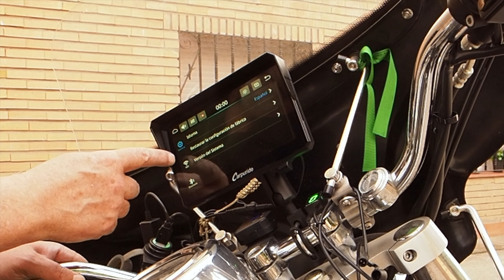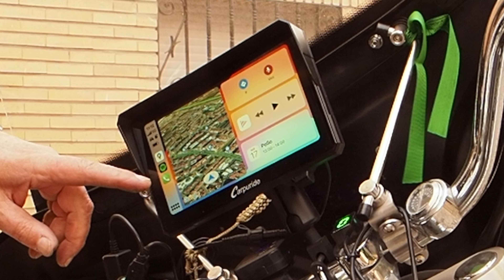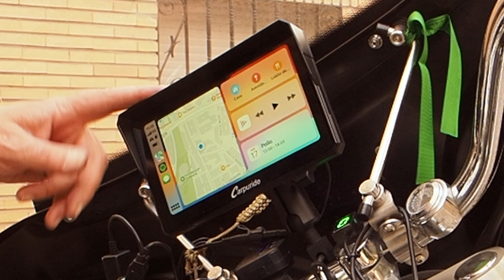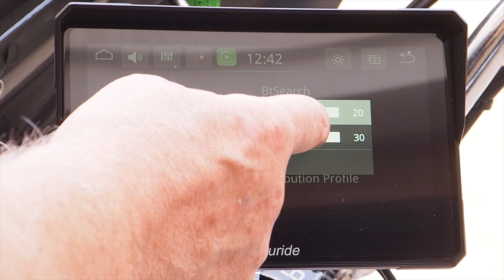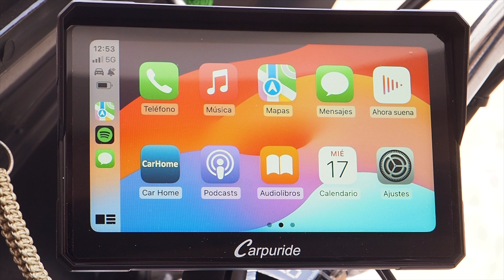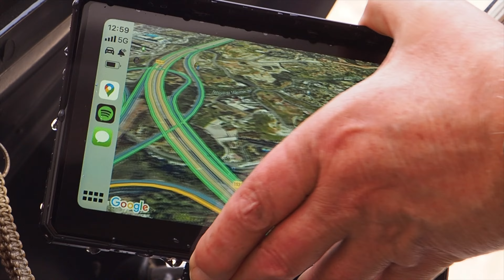¡Tu moto nunca habrá sido tan INTELIGENTE! instala el CARPURIDE W702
¡Prepárate para transformar tu experiencia de conducción con la pantalla Carpuride W702!
Esta pantalla de última generación para motos te ofrece todo lo que necesitas para disfrutar de un viaje más seguro, cómodo y conectado.
¿Qué hace que la Carpuride W702 sea tan inteligente?
• Navegación GPS integrada: Llega a tu destino sin problemas con indicaciones claras y precisas en la pantalla de alta resolución de 7 pulgadas.
• Conectividad Bluetooth: Conecta tu teléfono inteligente a la pantalla y disfruta de tu música favorita, realiza llamadas manos libres y recibe notificaciones importantes sin tener que apartar la vista de la carretera.
• Y mucho más: La pantalla Carpuride W702 también ofrece funciones como control de voz y compatibilidad con diversas aplicaciones.
¡Olvídate de las pantallas tradicionales y da la bienvenida al futuro de la conducción motera con la Carpuride W702!